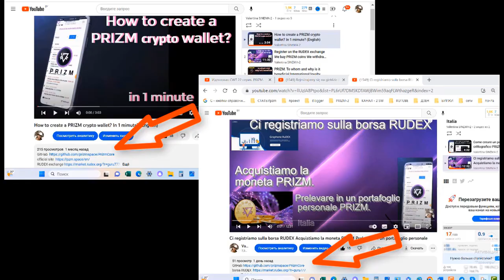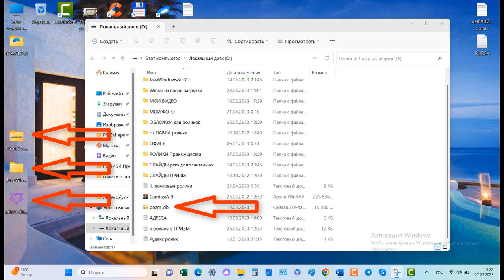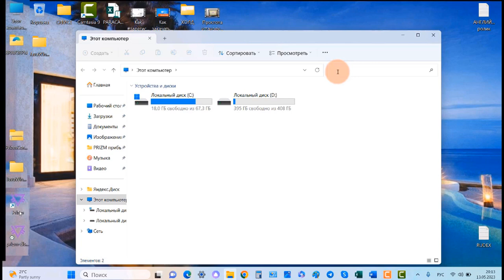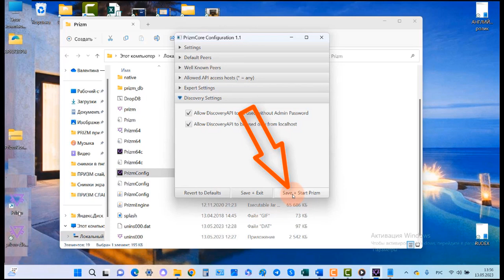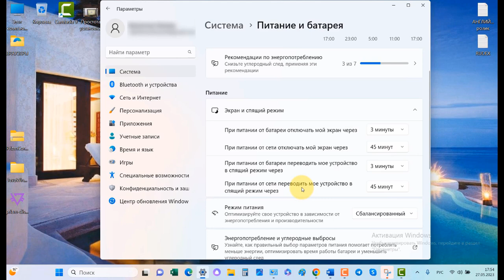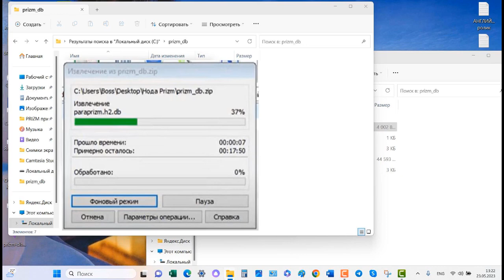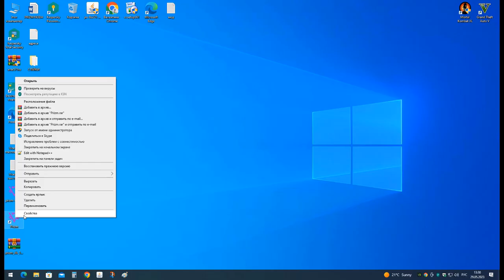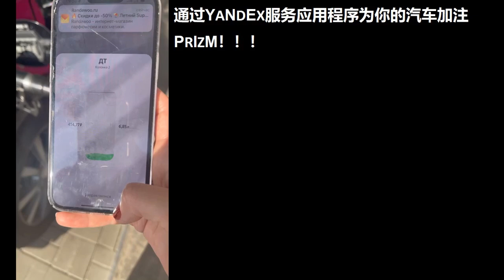加速安装PrizmCore。安装Java 8 u221和锁定更新。安装Mod v. 1. 32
区块链Prizm - 这是一个计算机程序，旨在将内部Prizm加密货币从区块链内的一个钱包转移到另一个钱包。
 区块链中的登记册（区块链历史）像账本条目一样填写了真实的进出交易。这些记录不能被篡改、撤消或改变。因为它们是为整个Prizm网络中的所有用户同时写在所有节点上。
普利兹姆加密钱包：
-100%匿名。
-100%安全。
- 区块链中的记账单位是Prizm加密硬币
用于在自己的交易平台上将硬币从一个钱包转移到另一个钱包，
 可以与任何业务相关联。
记账单位Prizm用作您自己业务的抵押品
 用于全球 PZM 国际忠诚度积分系统。
- 点对点网络。
-拥有区块链。
-没有中介的个人钱包。没有信任管理。
-Доказательство доли （权益证明）
-区块链 - 作为将硬币从一个钱包转移到另一个钱包的交易平台。
- 锻造+副采矿=采矿
- 到一个节点下载到个人计算机，您可以：
   默认情况下，最多可以附加 100 个个人钱包。
   钱包的数量可以在设置中增加。
- 交易速度 - 59秒
- 提取硬币的0.5%佣金，最高可达1999 PZM
- 固定佣金 10 PZM - 从 2000 PZM 起
00:00 登录到GitHub  免费下载PrizmCore，db文件夹，以加快块的生成，Java 8 u221 Mod v.1.23
02:53 第二节 安装程序。诺达快捷方式的安装
04:00 安装Java。删除以前的版本。
04:30 锁定Java更新。
06:04 准备好Noda的启动。
07:32 在Noda中创建一个钱包
09:56 禁用电脑上的睡眠模式
10:26 安装db文件夹以加快区块同步的速度
12:24 加载db后启动Noda
13:06 安装Mod v.1.32
13:54 在几秒钟内同时连接所有钱包的锻造，感谢Mod